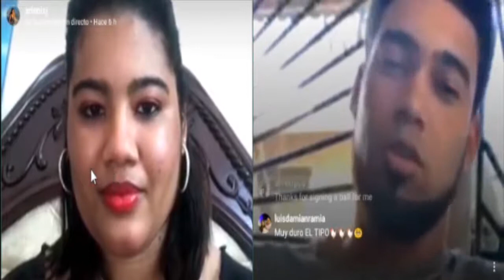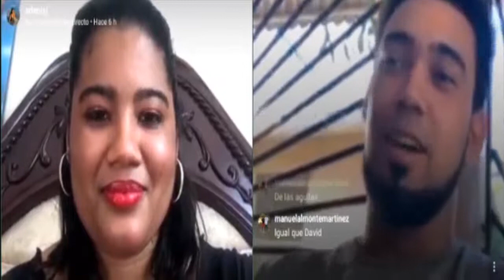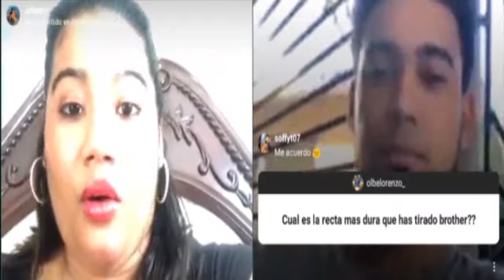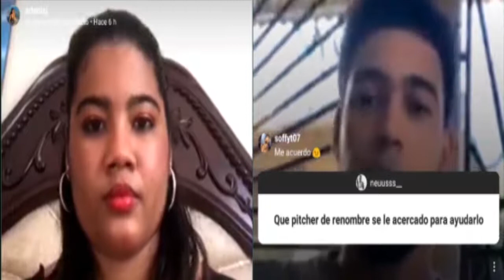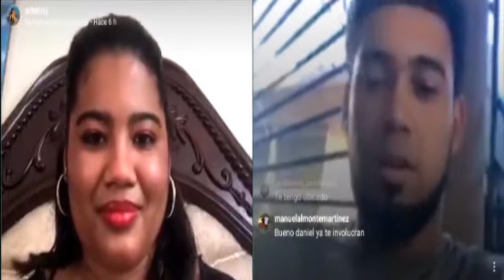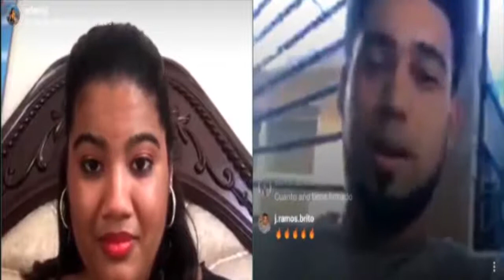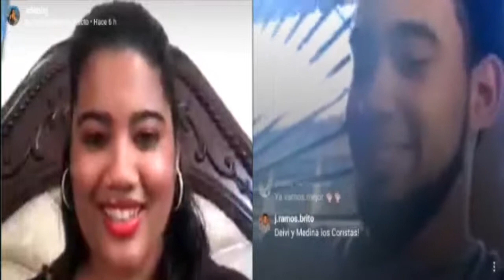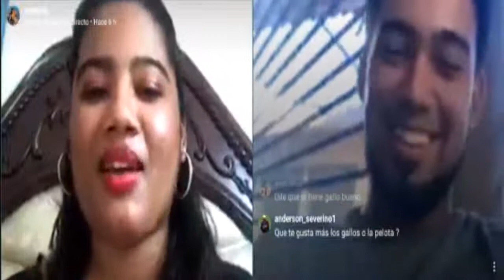Deivi Garcia de ser considerado muy pequeño a ser el futuro de los Yankees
El lanzador nativo de Bonao cuenta su experincia en los diversos niveles de ligas menores y el interesante entrenamiento de primavera que tuvo en el 2020 con los Yankees.